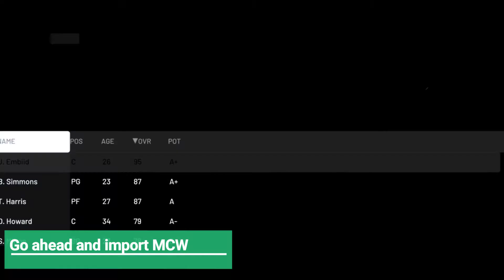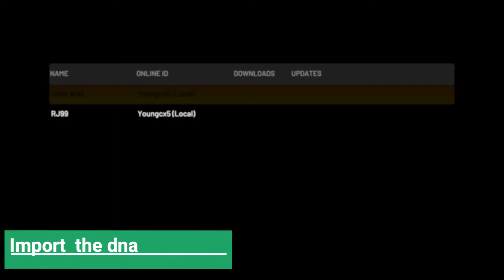How to Unlock Michael Carter Williams Hidden Hairstyle in Nba2k21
What's good YT today I will be showing you guys  How to Unlock Michael Carter Williams Hidden Hairstyle in Nba2k21 Make sure to watch the whole video and stay tuned for more content.

Song:Liltjay 20/20